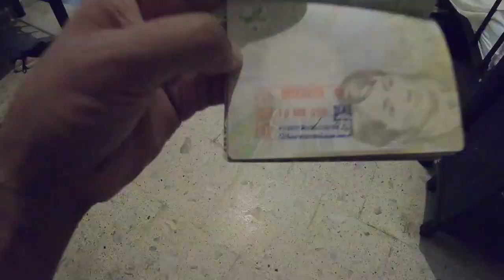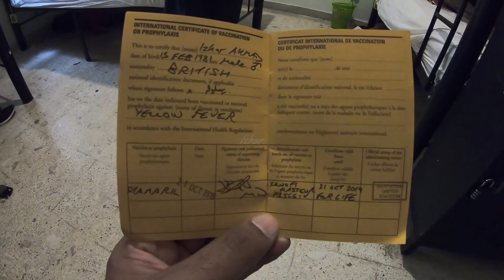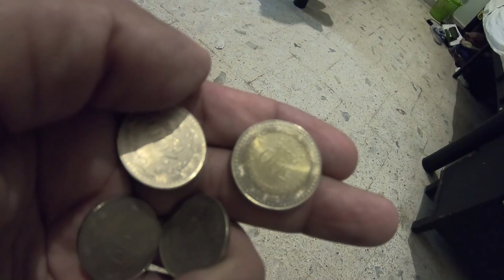Cali, Colombia | Cycling Tour | Cristo Rey | Gatos del Rio | Day 2 | V5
In this Video I am in Cali, Colombia and exploring the city. I took cycling tour to visit Cristo Rey, Gatos del Rio etc.

Santiago de Cali or Cali, is the capital of the Valle del Cauca department, and the most populous city in southwest Colombia, with an 2,227,642 residents according to the 2018 census. The city spans 560.3 km2 (216.3 sq mi) with 120.9 km2 (46.7 sq mi) of urban area, making Cali the second-largest city in the country by area and the third most populous. As the only major Colombian city with access to the Pacific Coast, Cali is the main urban and economic centre in the south of the country, and has one of Colombia's fastest-growing economies. The city was founded on 25 July 1536 by the Spanish explorer Sebastián de Belalcázar.

Cali is also a centre for sports in Colombia, and is the only Colombian city to have hosted the Pan American Games (in 1971). It hosted the 1992 World Wrestling Championships, the ninth edition of the World Games in 2013, the UCI Track Cycling World Championships in 2014 and the World Youth Championships in Athletics in 2015. Cali will host the first ever Junior Pan American Games in 2021.